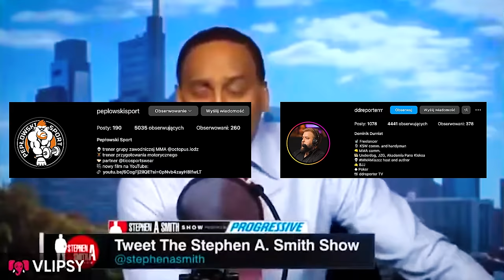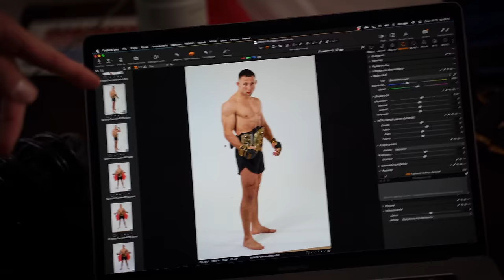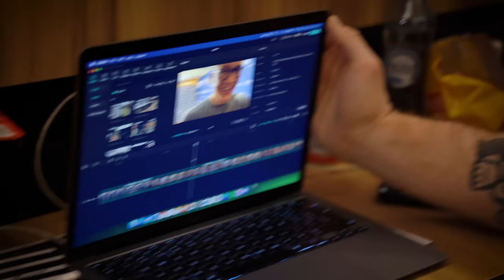RAPORT Z GLIWIC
Zobaczcie co się działo u mnie w czwartek i piątek przed galą, a już dzisiaj KSW89 i moja pierwsza obrona pasa. Bziki, liczę na waszę wsparcie 🙌

Montaż: @kubakmiec